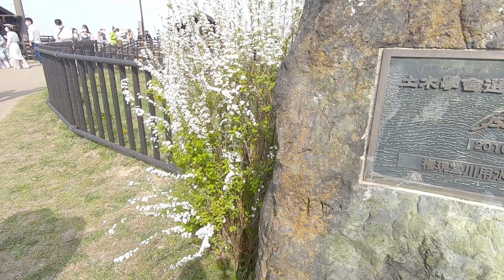Misa Đi Ngắm Hoa Anh Đào Nhật Bản I Hoa Cải Vàng I Ngắm Sakura Japan I Cuộc Sống Ở Nhật Bản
Xin chào cả nhà đến với Ma Sieu Vlog !

►Tất cả bản quyền thuộc về Ma Sieu Vui lòng không Re-Up dưới mọi hình thức.